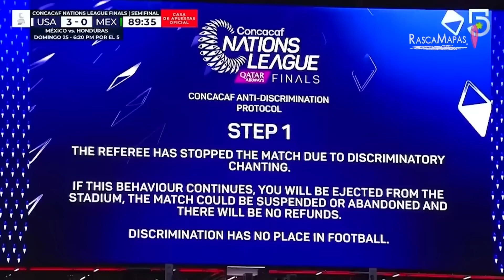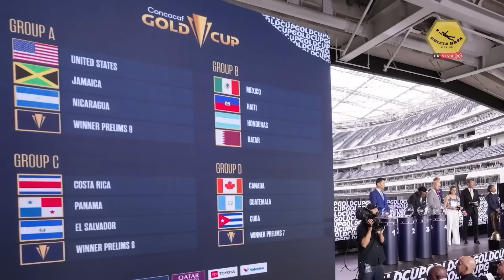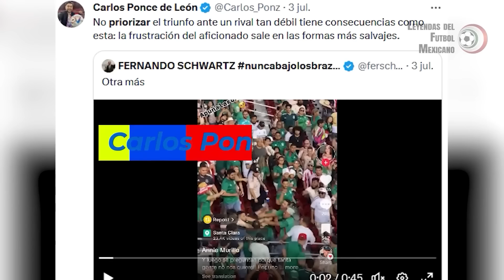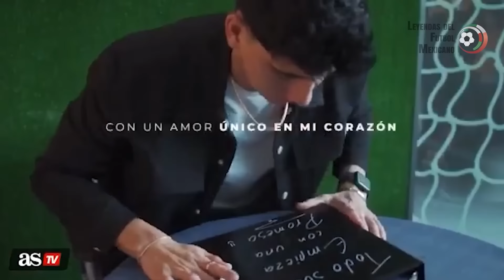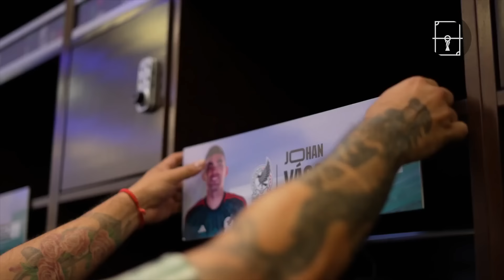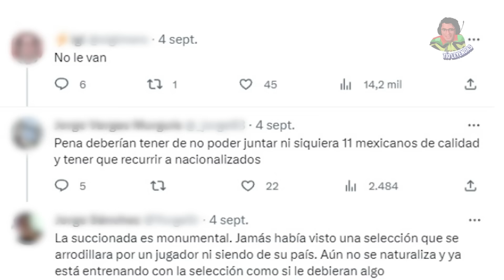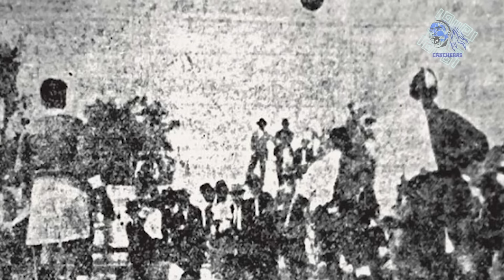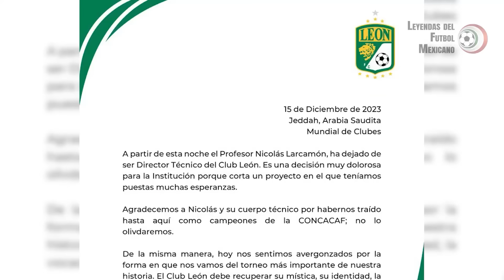El RESUMEN definitivo del FUTBOL MEXICANO en 2023 🔝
Se suponía que el 2023 iba a ser el año del resurgimiento, del revivir desde las cenizas para el incendiado futbol mexicano. Los dueños del balón regresaron de Qatar con el firme deseo y las endulzadas promesas de un cambio profundo, de raíz.

Sin embargo en estos 12 meses después de la desgracia vivida en el desierto, muy pocas cosas han cambiado en las más profundas entrañas de nuestro balompié.

Magnates peleados entre sí por ridículas situaciones, la anulación permanente del ascenso y descenso, pésimos resultados de las selecciones inferiores, una brecha cada vez más grande entre ricos y pobres, el descenso del interés entre los más jóvenes, la ocupación mayoritaria de extranjeros, la selección nacional pasando de una a otra mano y por supuesto, una afición abandonada a su suerte, aventada en el rincón, sin voz ni voto en absolutamente nada.

Afortunadamente la pelota siempre sigue rodando y es la única que nos mantiene aquí, con sus subidas, bajadas, chanfles, combas, cañonazos, esquinas, bandas, rebotes, parábolas y el baile de la red, la explosión en éxtasis que sólo puede provocar el balón convertido en gol.

Hoy nos reunimos para hacer un repaso de este año que termina, para guardar un recuerdo de todas aquellas hazañas y desgracias que nos dejó nuestro futbol, esperando desde el corazón que 2024 veamos al menos un poquito más allá de los billetes verdes.

Momentos Clave:

0:00 Rewind 2023
1:30 Enero
4:34 Febrero
7:06 Marzo
11:57 Abril
16:30 Mayo
25:41 Junio
35:28 Julio
42:35 Agosto
47:05 Septiembre
53:46 Octubre
1:00:55 Noviembre
1:16:08 Diciembre